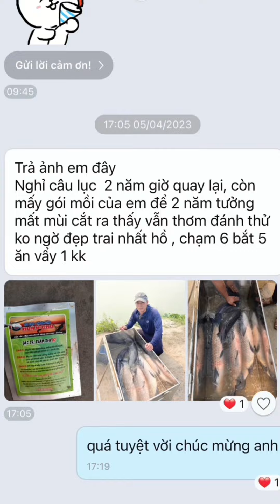Shop km 50% thính câu trắm đen zalo 0916608858